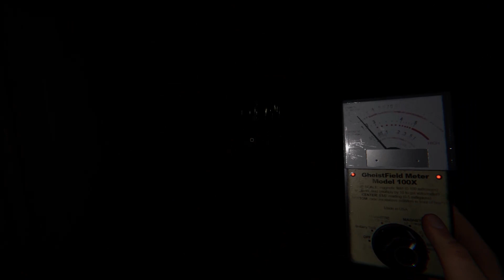Best Ghost Hunters (on the block) Return